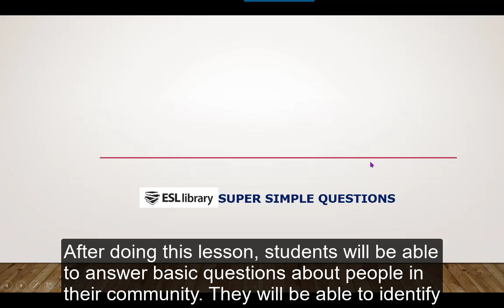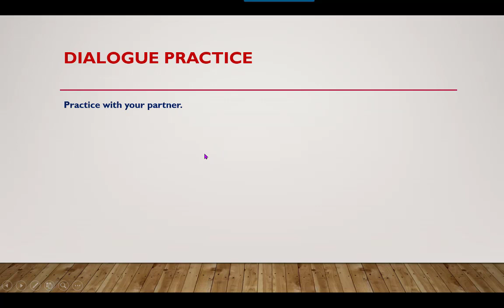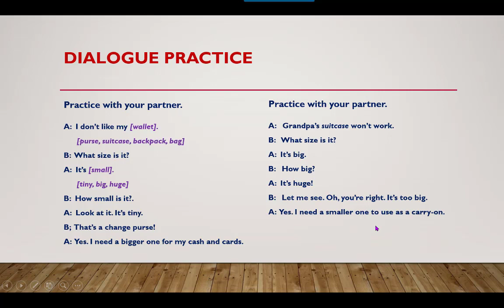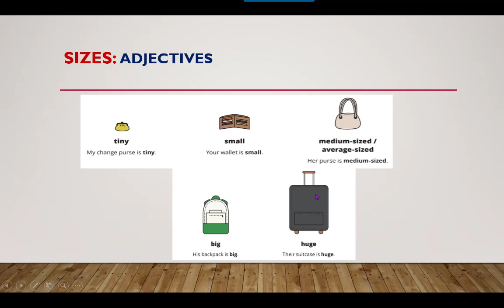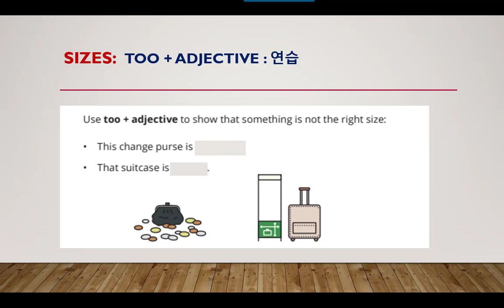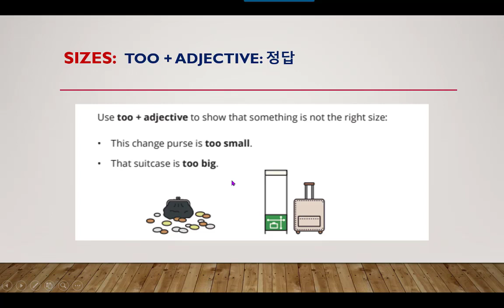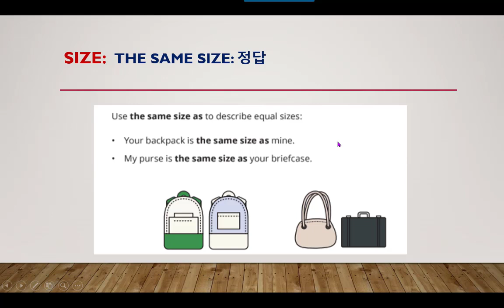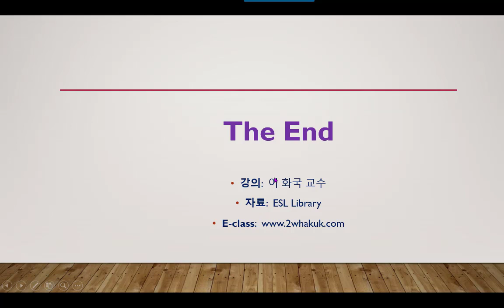간단한 영어질문